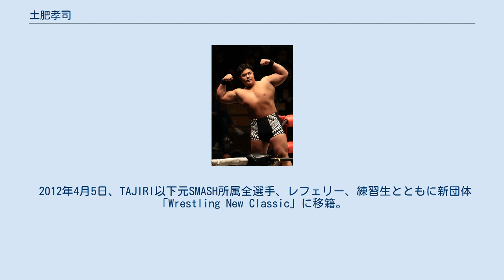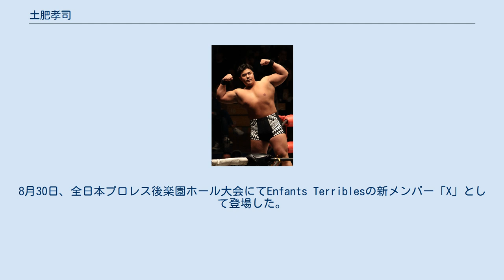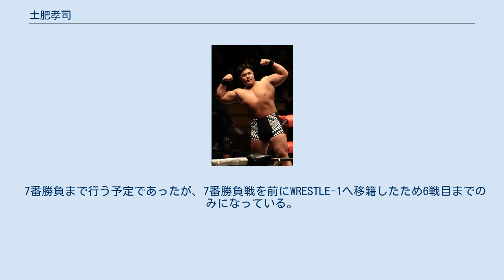土肥孝司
土肥 こうじ（どい こうじ、1990年2月11日 - ）は、日本の男性プロレスラー。
本名及び旧リングネームは土肥 孝司（読み同じ）。
 中学時代まではサッカーに熱中し、選抜に選ばれた実績を持つ。
 高校卒業後、格闘家を目指してスポーツインストラクターとして勤務し、2010年12月にアニマル浜口レスリング道場で指導を受けた後、その門下生であったTAJIRIが主宰するSMASHトレーニングキャンプに参加する。
 2011年11月24日、後楽園ホールでのSMASH.23にて対AKIRA戦でデビューを果たす。
SMASHトレーニングキャンプ第1号となった。
 2012年4月5日、TAJIRI以下元SMASH所属全選手、レフェリー、練習生とともに新団体「Wrestling New Classic」に移籍。
 2014年6月15日、全日本プロレスに初参戦。
7月1日よりTAJIRI、AKIRA、児玉裕輔、黒潮"イケメン"二郎、藤原ライオンとともにWRESTLE-1に移籍する。
12月には黒潮を裏切り、リアル・デスペラードに加入した。
 2016年8月11日、WRESTLE-1横浜文化体育館大会にて武藤敬司と熊ゴローとのタッグで、全日本プロレスの秋山準&野村直矢&青柳優馬を相手に奮闘するも、秋山の前に敗れた。
土肥ものちに秋山とシングルをやりたい旨を明かす。
8月19日、リアル・デスペラードを脱退し、ニュー・ワイルド・オーダーを脱退した熊ゴローと共闘。
9月18日、後楽園ホール大会にてWRESTLE-1チャンピオンシップの元王者で土肥のリアル・デスペラードの仲間であった火野裕士と対戦するも敗北した。
10月9日、熊ゴローとのタッグで全日本プロレスへ参戦し再度野村&青柳組と対戦するも、両者リングアウトに終わった。
 2018年1月1日、自身のTwitter上にて結婚を報告。
 WRESTLE-1が活動を停止したため、2020年3月31日付をもって選手契約終了となった。
 2020年6月17日、自身のTwitter上でリングネームを土肥こうじに変更したことを発表。
8月30日、全日本プロレス後楽園ホール大会にてEnfants Terriblesの新メンバー「X」として登場した。
なお試合後のインタビューで「事業をやっている」と告白。
 7番勝負まで行う予定であったが、7番勝負戦を前にWRESTLE-1へ移籍したため6戦目までのみになっている。
 「ひまわり」（長渕剛）